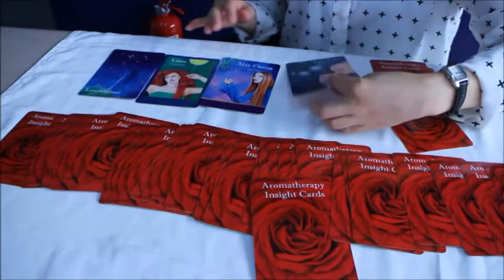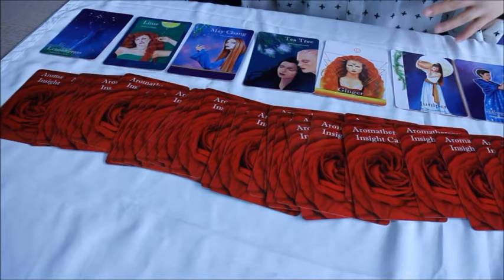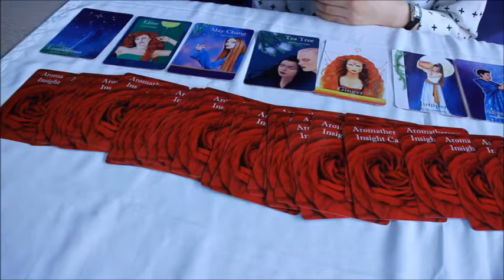아로마카드 체험기2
에센셜오일에 대해 이야기하는 시간입니다.
천연 향기로 우리의 삶을 아름다고 편안하게 만들면 좋겠습니다.
I am talking about various essential oils on my youtube channel.
I hope the essential oils can help improve your life.

카테고리
여행/이벤트
라이선스